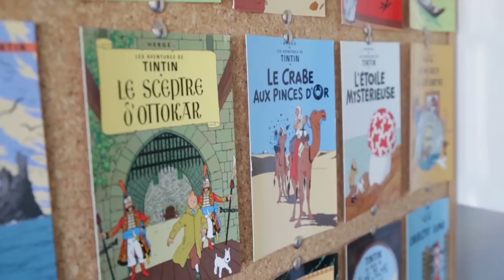NACIONALISMO CATALÁN Y SECTAS [1ª PARTE ] - Por Jaume Vives